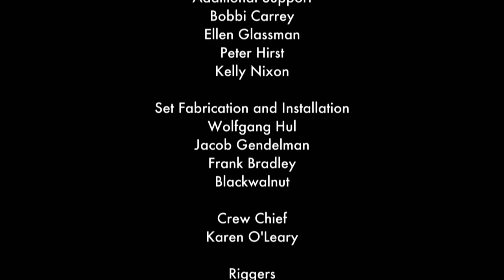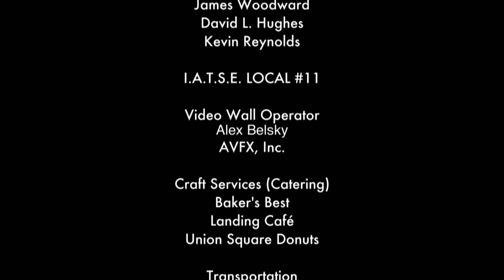The Impact of entrepreneurship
MIT Sloan Professor of Management of Technology and Founder of the Martin Trust Center for MIT Entrepreneurship Edward Roberts talks about the myths and impact of innovative entrepreneurship.